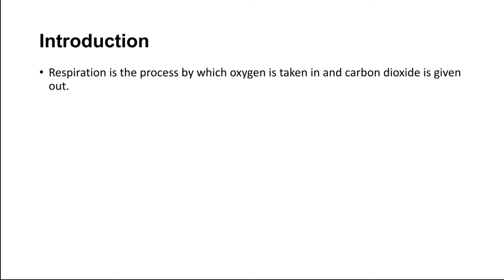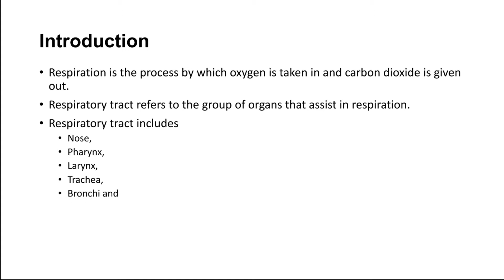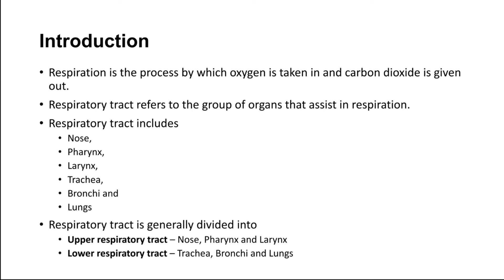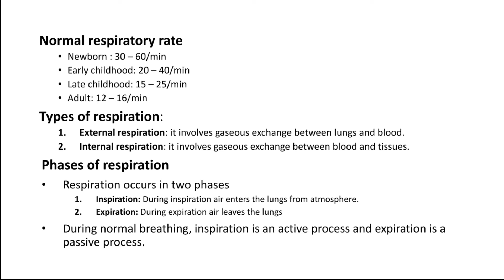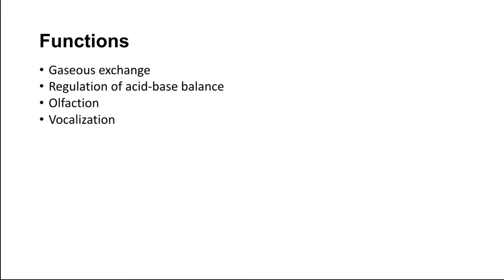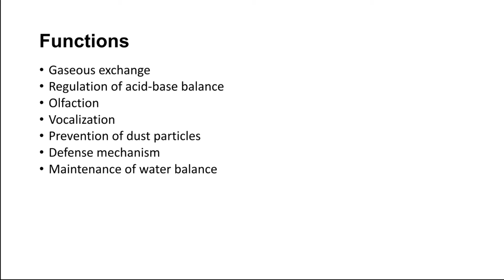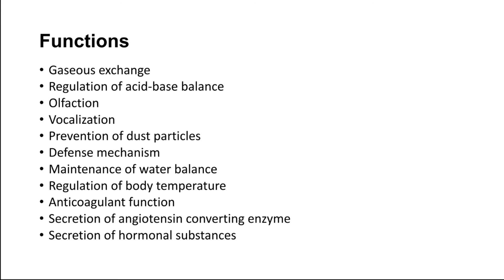Overview of Respiratory System for Paramedical Students (in Telugu)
B.Sc MLT Books
1st year
Anatomy (BD Chourasia)
Physiology (Sembulingam)
2nd and 3rd year
Biochemistry: Biochemistry (U Satyanarayana)
Microbiology (Ananthanarayan and Paniker)
Parasitology (D.R. Arora)

B.Sc Nursing Books
1st year
Nursing foundation & Practical (Kozier & Erbs), (Potter and Perry), (Sr Nancy)
Anatomy (Ross and Wilson), (BD Chourasia)
Physiology (Sembulingam)
Psychology (R Sreevani)
Biochemistry (U Satyanarayana)
Nutrition (Shubhangini A Joshi)
Computer (Neelam Kumari)
2nd year
Sociology (Sachdeva)
Pharmacology (K D Tripathi)
Pathology and Genetics (Swaminathan)
CET (Suresh K Sharma)
Community health nursing (Park K)
Medical surgical nursing (Joyce M Black), (Brunner and Suddarth)
3rd year
Medical surgical nursing (Joyce M Black)
Child health nursing (Parul Datta)
Mental health nursing (R Sreevani)
Gynecology (DC Dutta)
Obstetrics (DC Dutta)
4th year
Midwifery and Obstetrics (DC Dutta)
Nursing research and statistics (Suresh K Sharma)
Management of Nursing Services and Education (BT Basavananthappa), (I Clements)

Anatomy